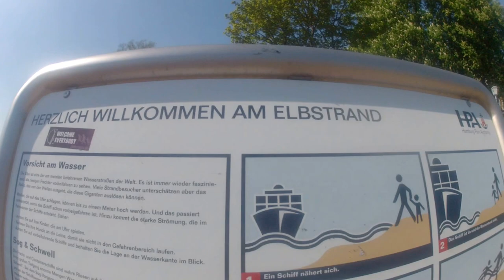Cómo es una playa en Hamburgo? van con chompa, casaca y chalina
Este es el río Elbe pero para ellos es la playa,
Pocos son los Alemanes que dejan la costumbre de estar abrigados hasta en verano, mira esta "Playa"